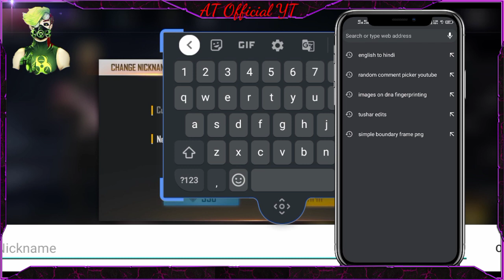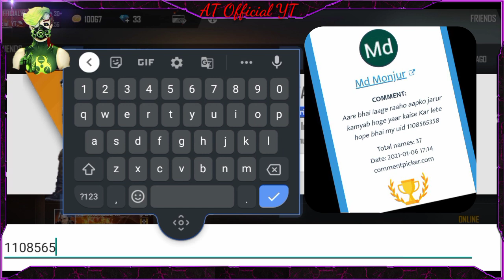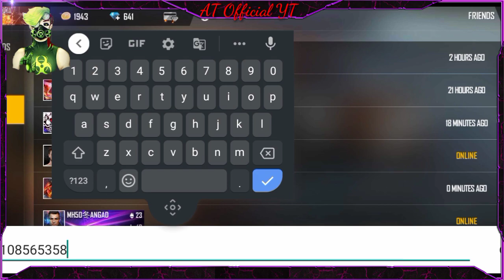GIFT IN SUBSCRIBER ACCOUNT 😱😱| GIVEAWAY BY AT Official YT COMPLETE 300 😊😎| DAIMONDS AND DRESSES 🤩🤩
NOTICE: {(And next giveaway on 500 subscribers so be ready and ese hi support dhikhate raho jaldi jaldi complete karwao 500 for next giveway.

AND GUYS ONE BIG NEWS AFTER COMPLETE 1K WE WILL GIVE A HUGE GIVEAWAY FOR YOU ALL AND TOURNAMENT OFFICIAL
                                                                     BY ME YOUR FRIEND, BROTHER TUSHAR.
ONLY ON MY CHANNEL: AT Official YT
OWNER NAME: TUSHAR)}

WINNER NAME: SAMEER
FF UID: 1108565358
CONGRATULATION BRO🥳🥳

Hello guys, I hope you like my video.

If u want to play with me so plz come I have two Accounts. I am available on both Accounts once again thanks for your love and support ❤️❤️

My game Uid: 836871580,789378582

My guild id: 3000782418 anyone join my guild so plz come.

Can we achieve: 100 likes 👍🏻

Ones again thanku so much all guys who support me ❤️❤️